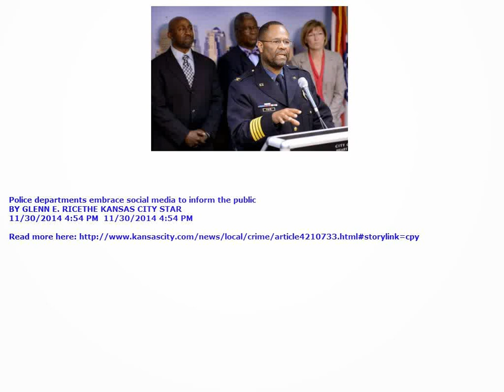Police departments embrace social media to inform the public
BY GLENN E. RICETHE KANSAS CITY STAR
11/30/2014 4:54 PM  11/30/2014 4:54 PM